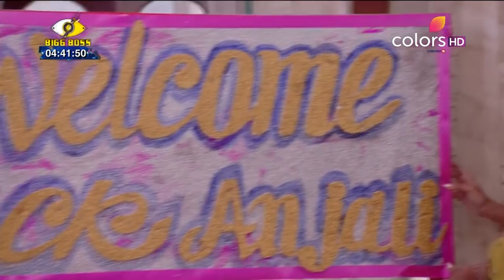Sasural Simar Ka - 31st October 2017 - ससुराल सिमर का - Full Episode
The Bharadwaj family is ecstatic when they learn that Anjali is out of coma. Simar fears that Anjali's return might hamper Sanjana and Sameer's married life. Will Simar's fears come true?

The story revolves around two sisters, Simar and Roli, who get married to the sons of the Bharadwaj family. The young bahus are the ideal daughters-in-law, and will fight villians and demons alike to protect their family’s pride & honor. Full of the several supernatural twists and a whole lot of family drama, 'Sasural Simar Ka' is a must watch!